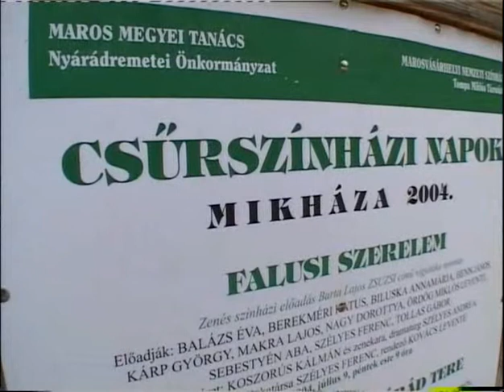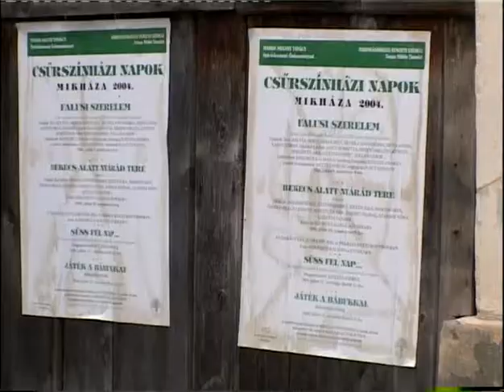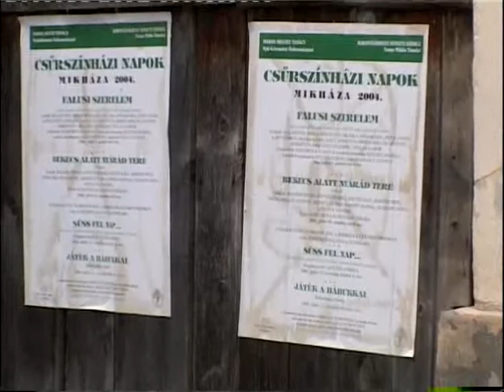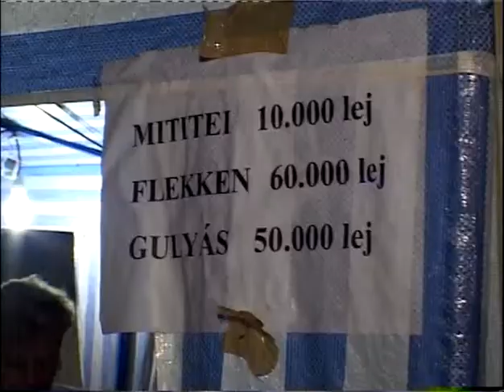Csurszinhaz 2004 2005 1